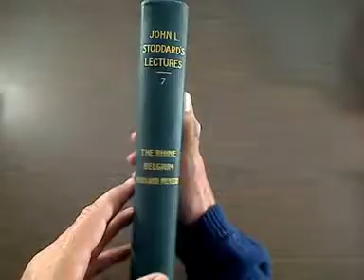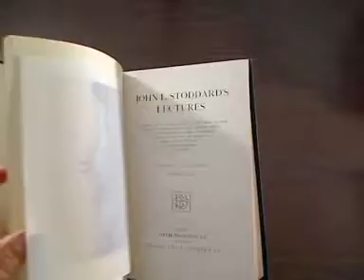The Rhine, Belgium, Holland, Mexico, John L. Stoddard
A "partial" list of illustrations...

THE RHINE... The Freedom Seeking Rhine, A Glimpse of Baden - Baden, Baden - Baden, The Theatre, The Restaurant, The Hotel Messmer, In the Allee at Baden, The Park, Conversation House and Hotel Messmer, The Music Stand, In the Conversation House, The Waldsee, The Old Gaming Hall, Hornberg in the Black Forest, The River Oos, The Promenade of the Drinking Hall, The Drinking Hall, Das Alte Schloss, The Gateway, The Entrance, The Banquet Hall in the Old Castle, Ruined Walls, A Corridor in the Castle, The Bathing Establishment, The Lichtenthal Allee...